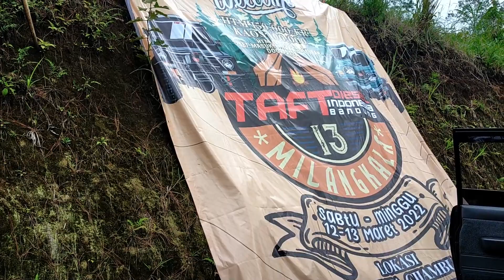MILANGKALA TDI CHAPTER BANDUNG KE 13 Eps.1 //TDI Garut Touring Ke Tempat Acara Di Pesona Taman Puspa